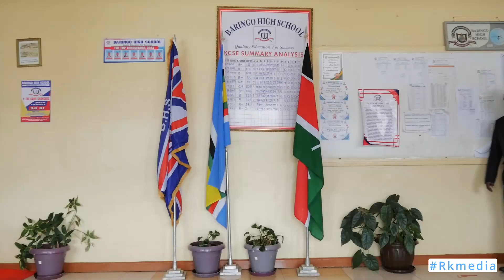Baringo High school Prayer Day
Congratulations the game changers 2024